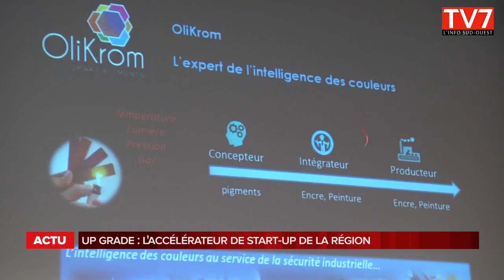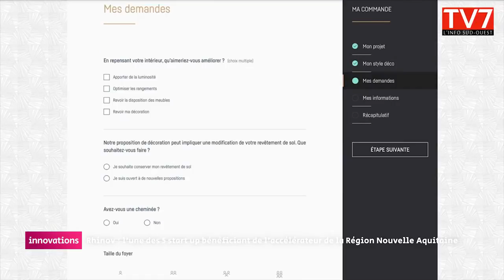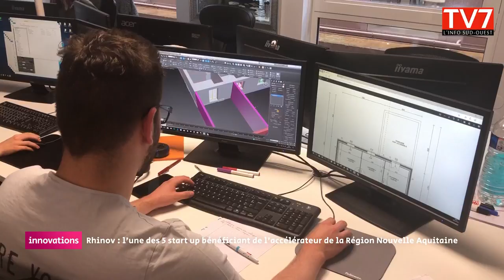Innovations : Rhinov, une start-up au service de l'aménagement intérieur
Rhinov est une des 5 jeunes pousses du dispositif régional Up Grade, l'accélérateur de start-up en Nouvelle-Aquitaine. Avec plus de 40 salariés, l’entreprise développe des solutions d’aménagement intérieur pour les pros et les particuliers.